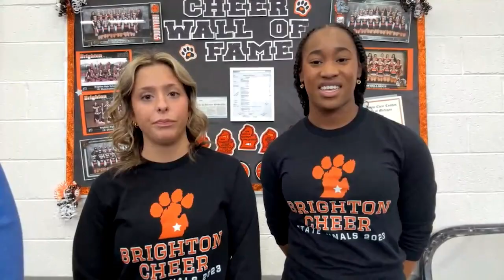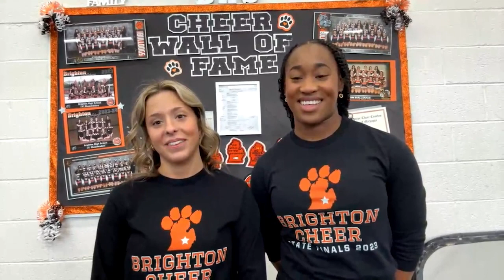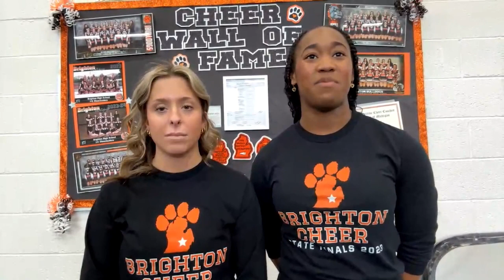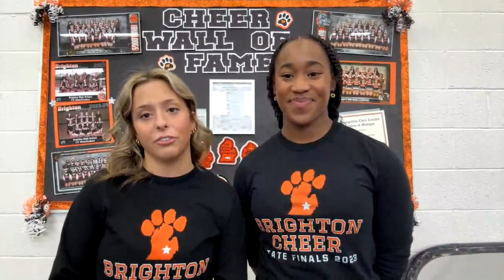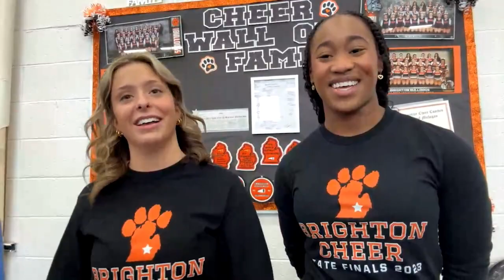Ready, Set, Cheer 2024 | Episode 6